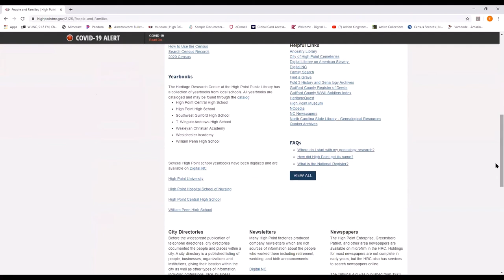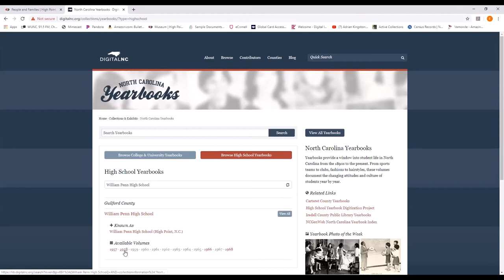Are You Smarter Than a High Point 5th Grader - Episode 11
As we begin the season of graduations, the next episode of "Are You Smarter Than a High Point 5th Grader" focuses on High Point High Schools. Test your knowledge and learn about how to view some yearbooks online. Congratulations the Class of 2020!